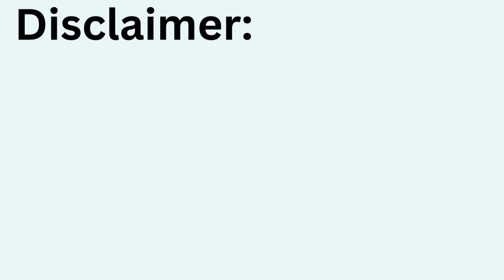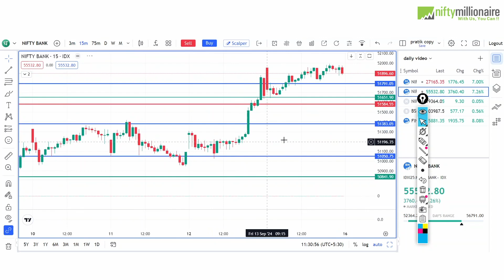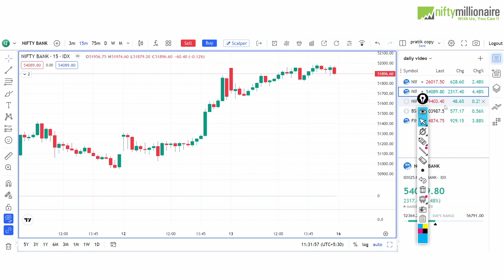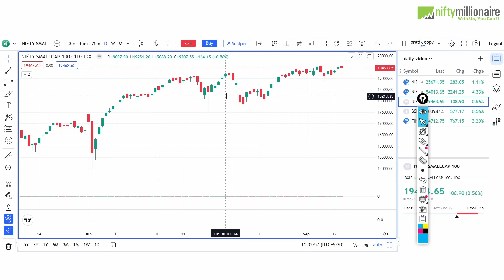बाजार का तूफान! Nifty और Bank Nifty prediction for Monday | Traders के लिए जरूरी जानकारी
😟 Struggling To Get Consistent Profits from the Stock Market ?

                         💁‍♂️ Meet Niftymillionaire

🧐Finding Top Performing Stocks Using Our Framework And Turning Them Into
Money Making Opportunity Is What We Do Best 🤑

✔️ Open a Free Demat Account in IIFL from the

👇 You will get Today's Market Summary it Includes:

1. Daily All Indices Update
2. Tomorrow analysis for Nifty Prediction & Bank nifty Analysis
3. All Sector Performance ( weekly )
4. Chart of the Day ( Breakout Stock )
5. Daily Top 20 Volume Gainers Stocks ( for building  your strong watchlist )

Episode: 328

00:00 - Intro
00:08 - Today market Summary
00:41-  Nifty Monday Prediction
02:18 - Bank nifty Analysis for Monday
04:52 - Small cap Index setup for tomorrow
05:45 - Summary

Nifty Forecast
nifty
Nifty Nifty
nifty share price
bank nifty
bank nifty share price
nifty today
nifty tomorrow
nifty analysis
banknifty analysis
nifty prediction
nifty tomorrow
nifty tomorrow
nifty analysis
banknifty analysis
nifty prediction
16 September  bank nifty
16 September  market
16 September  market analysis
16 September  nifty
nifty 16 September prediction
nifty analysis
nifty monday
nifty prediction
nifty tomorrow